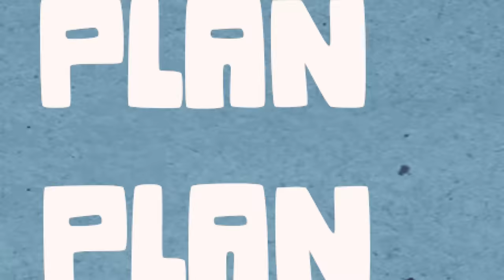Sex Position and Personality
Did you know what you like in bed can reveal a lot about your personality? Understanding why you have specific preferences in the bedroom can help you gain insight on yourself and others. If you like this video, please check out “3 Most Common Sexual Fantasies”

Animator: Barbecuecue

References:
Padres, Arielle. “What Your Favorite Sex Position Says About You.” Men’s Health, 3 July 2014,
Cox, Tracey. “What Your Go-to Sex Position Says About Your Relationship.” Mail Online, 9 Sept. 2020,
Maycock, Selina, and Ciara McGinley published. “This Is What Your Favorite Sex Position Says about You—According to Sex Experts.” Woman and Home Magazine, 20 Apr. 2022,
Morgan, Chloe. “I’m a Psychologist - What Your Go-to Sex Position Reveals about Your Personality.” The US Sun, 28 July 2022,